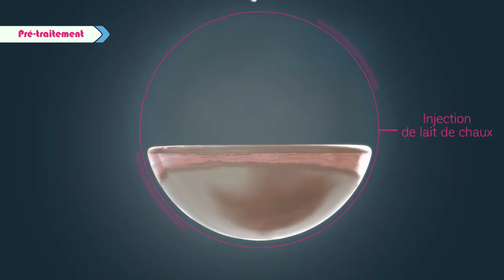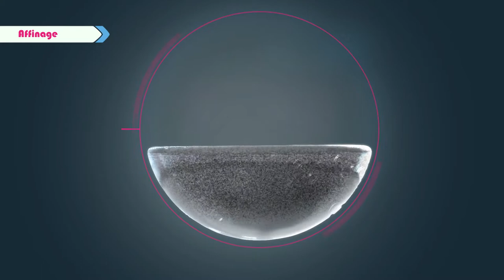Image & Process - Eau du Morbihan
Le Morbihan est un pays plat. Le cycle de l’eau est court.
80% de l’eau potable est de l’eau de surface. Eau du Morbihan gère et distribue avec un niveau de qualité exemplaire de l’eau saine à 205 000 habitants.

Morbihan is a flat country. Water cycle is short.
80% of drinking water is surface water. Eau du Morbihan manages and distributes clean water with a remarkable quality level to 205,000 inhabitants.